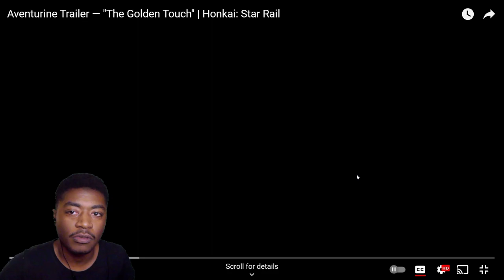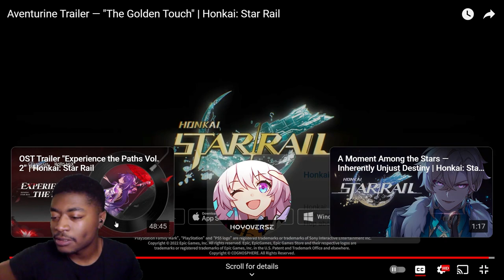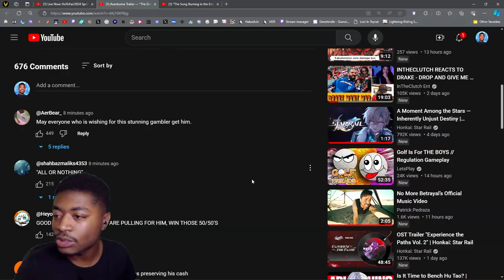Adventurine Trailer is HERE!!! | "The Golden Touch" Reaction | Honkai Star Rail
Pulling Sparkle and Her Earthly Escapade Light Cone!

All of My Honkai Star Rail Videos here!